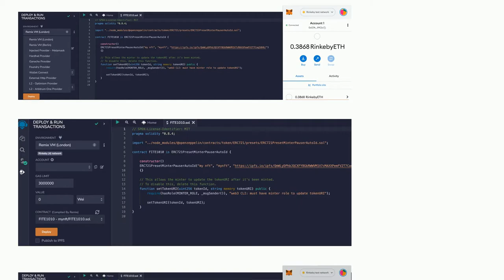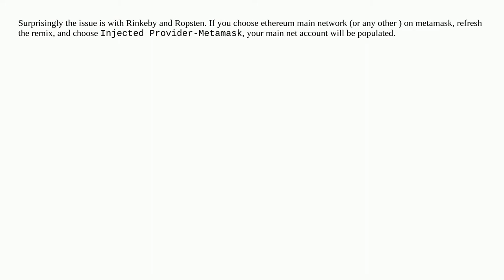remix could not detect the metamask's account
A special thanks goes out to the community